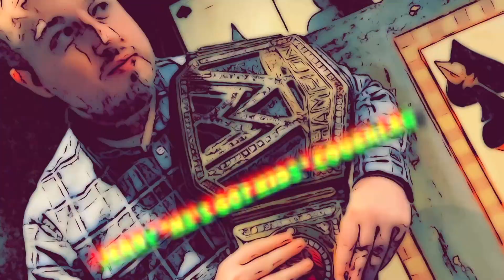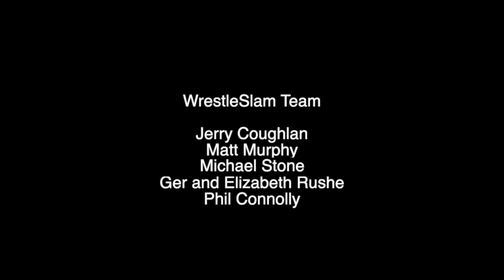WrestleSlam Podcast October 18th: WWE RAW, AEW Dynamite, Brya Wyatt, RCW Wrestling and more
WrestleSlam Podcast: WWE Extreme Rules predictions & IMPACT Bound For Glory Predictions plus more

Make sure to check out the Latest Podcast

The WrestleSlam team bring you another exclusive show
wwe Wrestling AEW and much more.

Also make sure to check this weeks Matt Fact, and see why this match is a must see